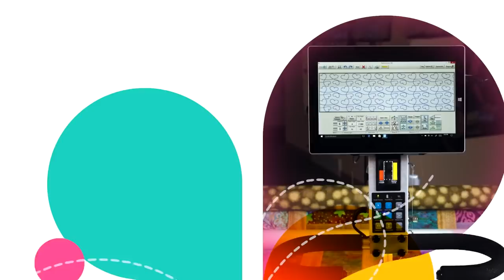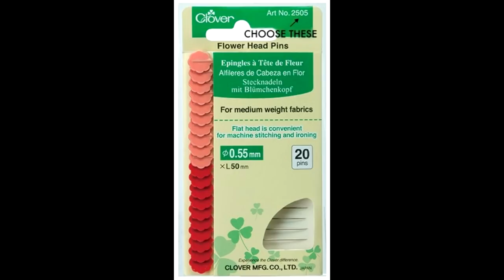How to turn a quilt on an APQS longarm quilting machine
Stop "chunking" your long side borders as you quilt down your longarm frame! APQS Education Director Dawn Cavanaugh shows you how to quickly and easily turn and remount your quilt to the frame so that you can see and quilt the entire border without trying to guess how the design will match up on the other end!